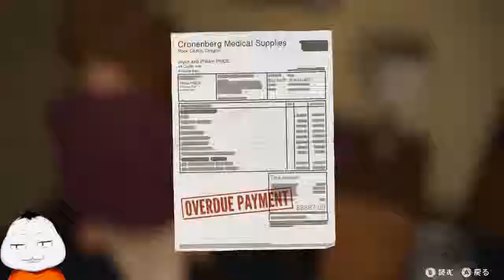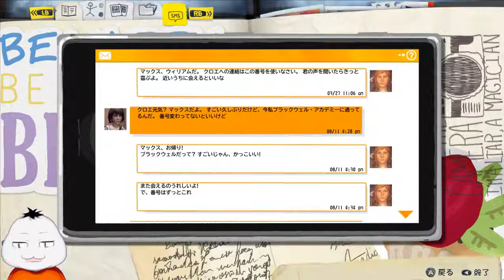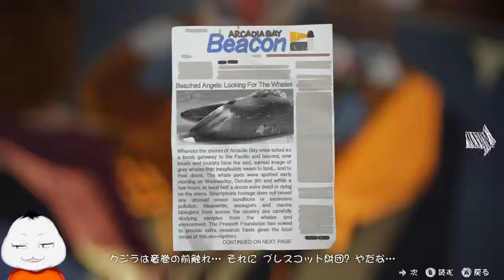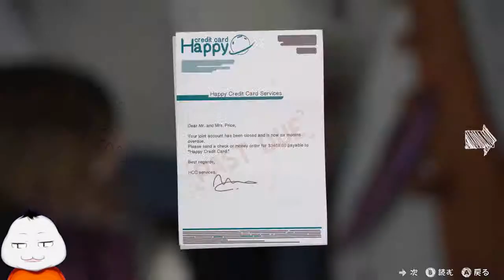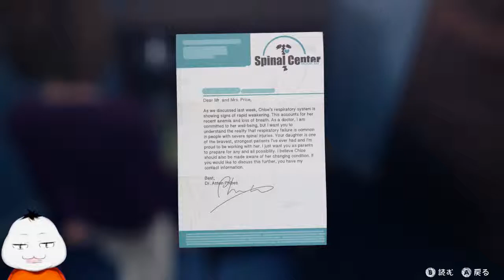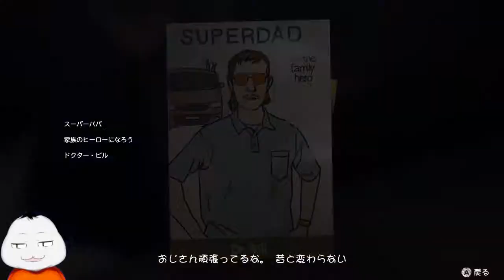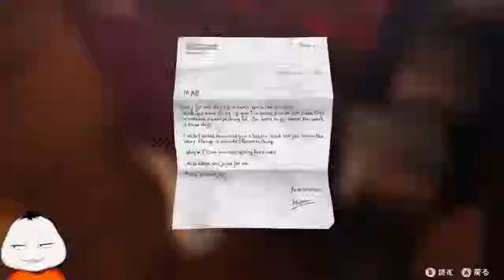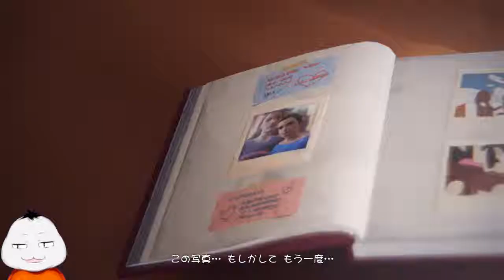【LifeisStrange #19】違う未来でまた…【 ムービン VTuber 】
「Life is Strange」のゲーム実況です！
クロエ…また逢おう…